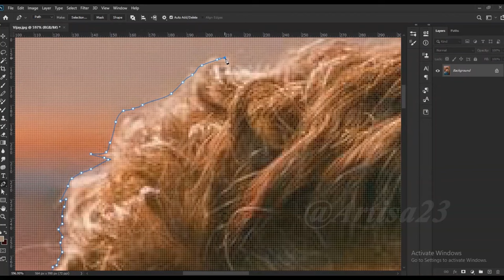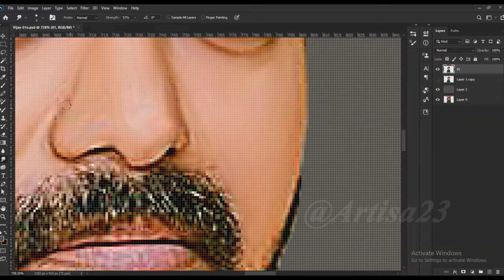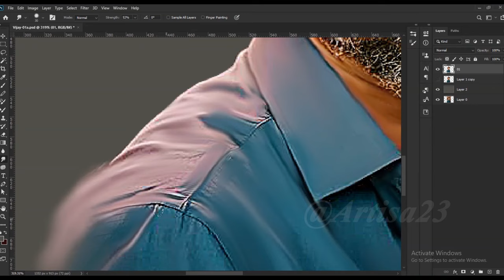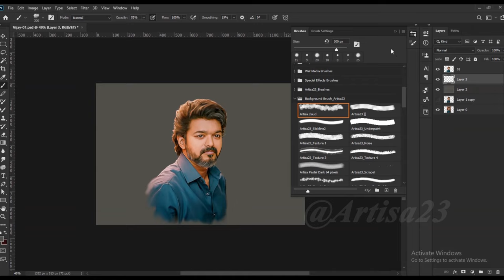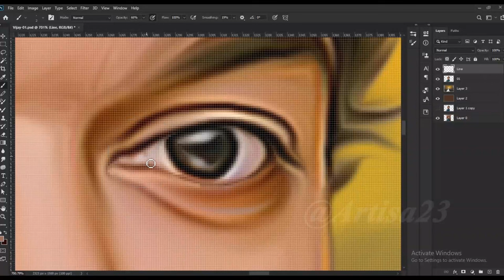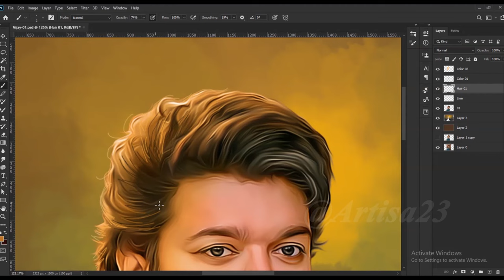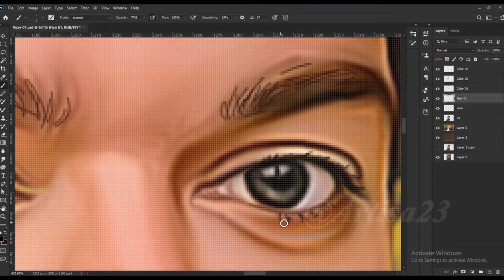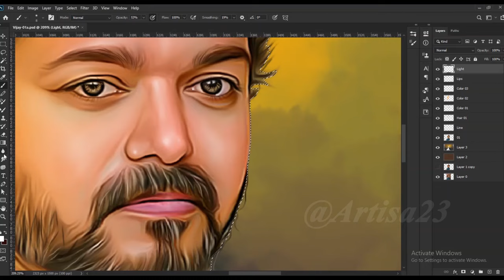Vijay Thalapathy Digital Painting Basics for Beginner (Essential Tools, Workflow, Layers & More)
Artisa 23
Vijay Thalapathy Digital Painting Basics for Beginner (Essential Tools, Workflow, Layers & More) Artisa 23

( Order accepted )